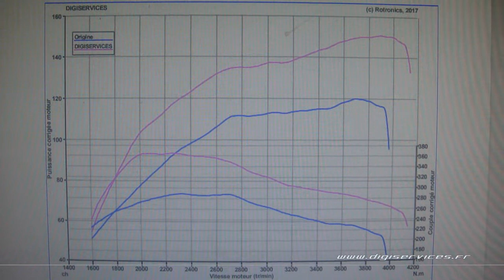Landrover Defender 2.5 TD5 122cv Reprogrammation Moteur @ 151cv Digiservices Paris 77 Dyno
Passage dans nos locaux pour la reprogrammation moteur d'un Landrover Defender 2.5 TD5 de 122cv.